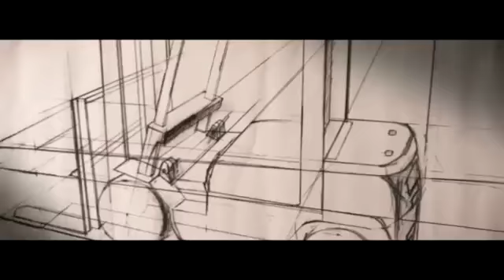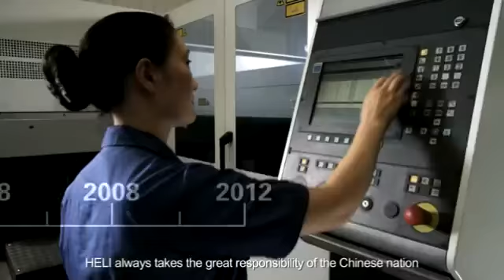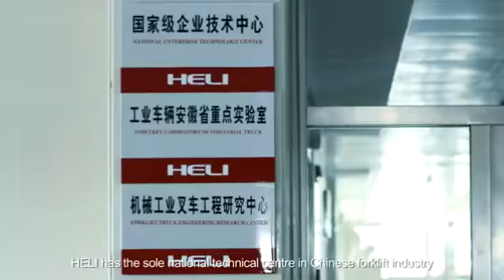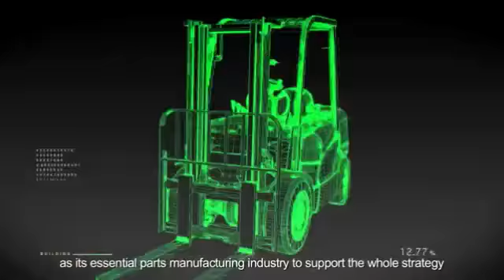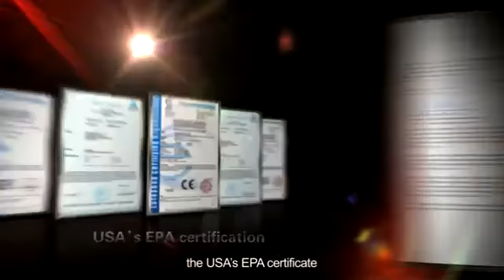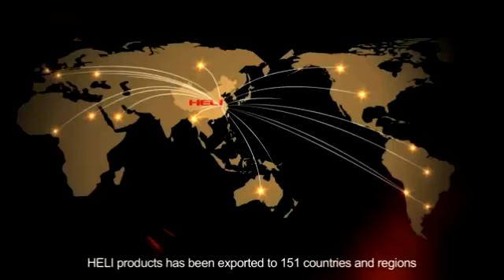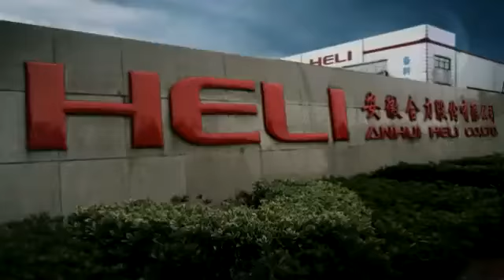HELI Forklift Malaysia 0378450128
Heli forklift
World top 10 forklift manufacturer